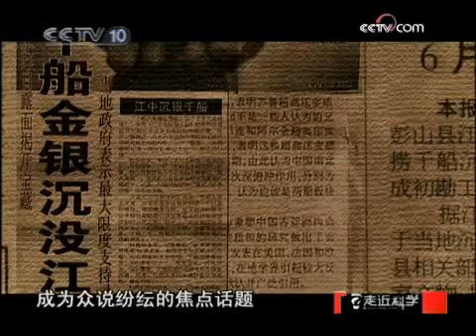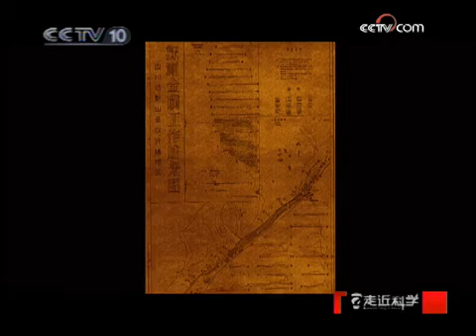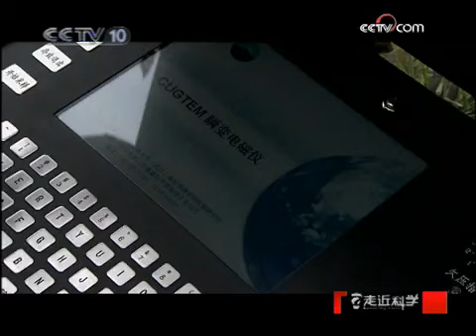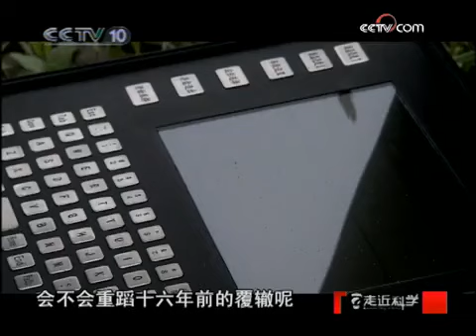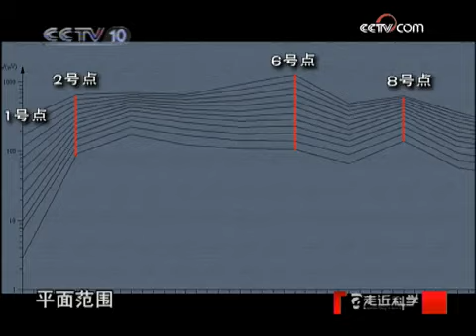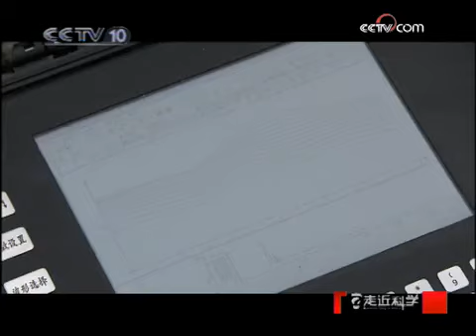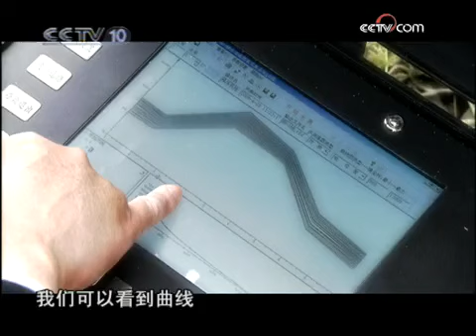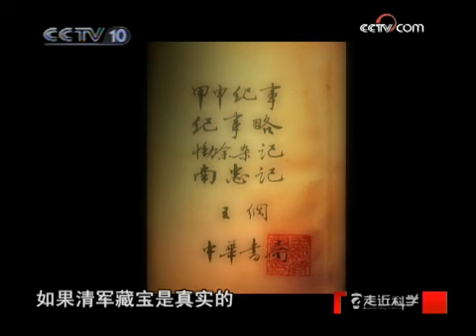走近科学 寻找迷失的宝藏 第四集 水下探宝